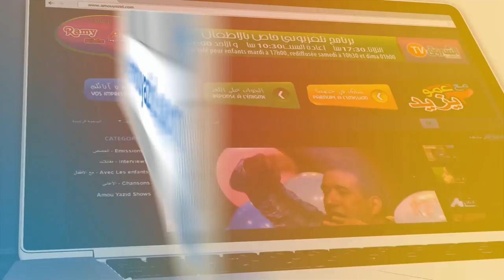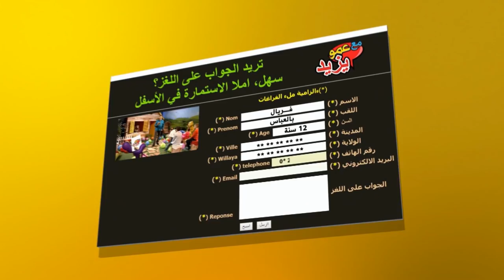عمو يزيد" الموسم03 الحلقة 18 التضامن الإنسانيAmou Yazid S03 EP18 Solidarité du 2612 2017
عمو يزيد" الموسم 03 الحلقة 18 اليوم العالمي للتضامن الإنساني
 Amou Yazid S03 EP18 journée internationale de la solidarité humaine du 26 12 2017